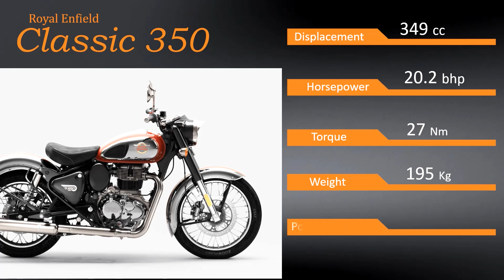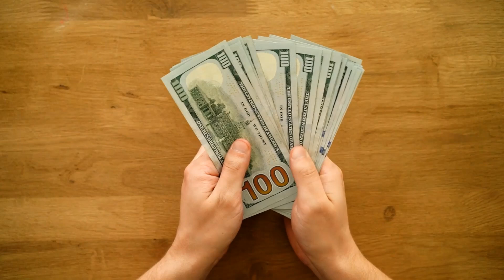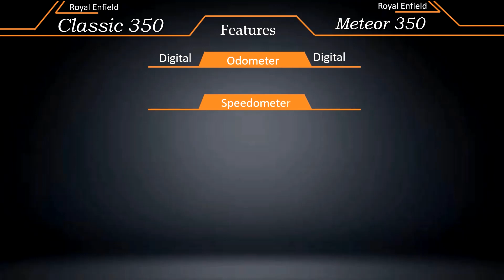Classic 350 vs Meteor 350 | Royal Enfield Meteor 350 vs Royal Enfield Classic 350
About Content :-  In this video I'm going to compare Royal Enfield classic 350 vs Royal Enfield Meteor 350. we compare these on the basis of their specifications, dimensions, features, key specs.

       Thank you so much viewers.